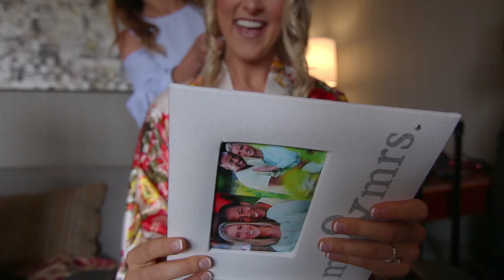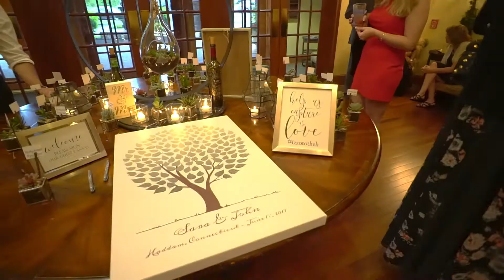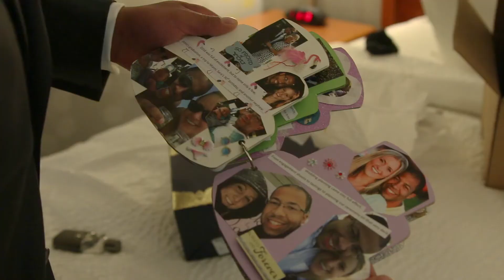Sara + John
Sometimes you have to get up early and hit the gym to find your soulmate...that was the case with Sara and John. John was Sara's trainer and it didn't take long before they both soon realized that a deeper relationship was "working out". Their journey brought them to the Riverhouse on a beautiful June afternoon with friends and family. Thanks for letting us be a part of your wedding day! Enjoy! -DS

Venue Riverhouse at Goodspeed Station